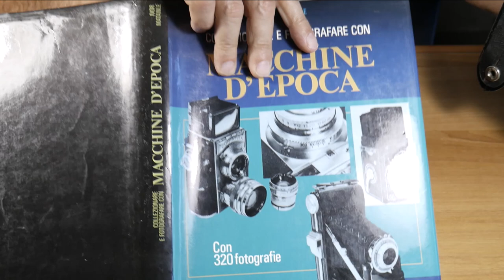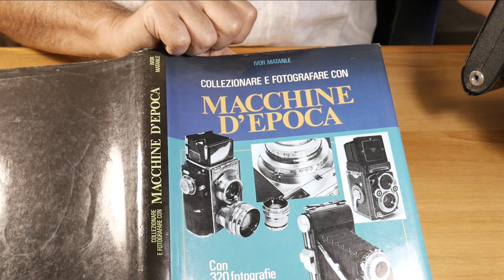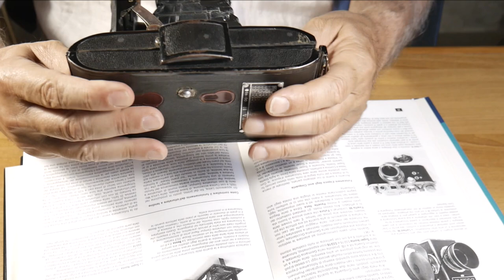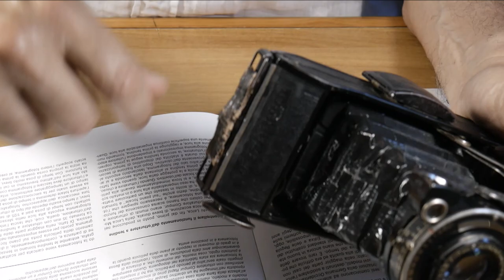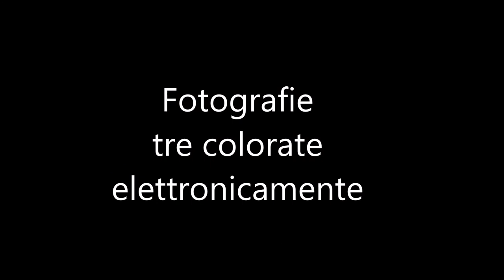Voigtlander Bessa 6x9 provata al lido "Mappatella"